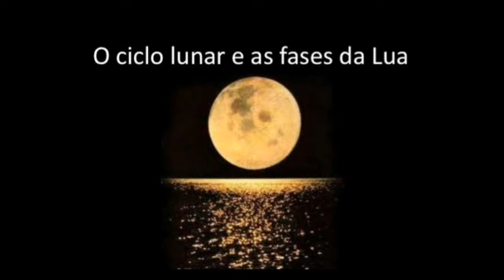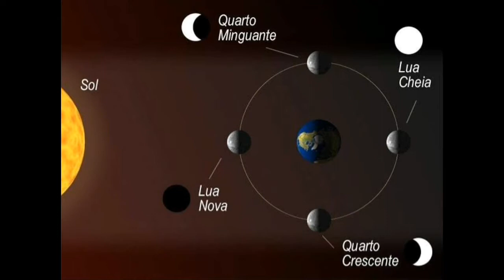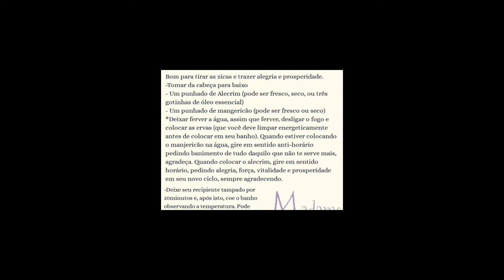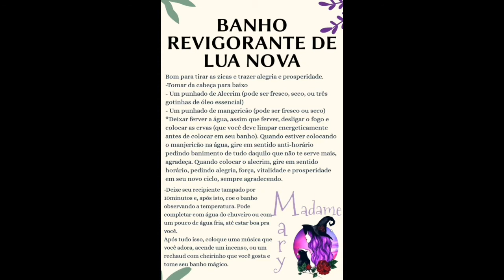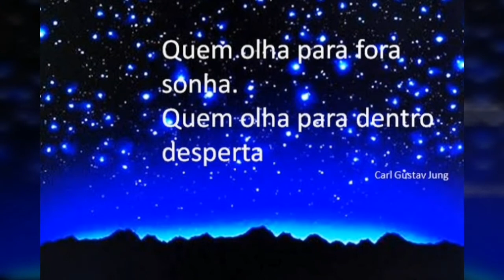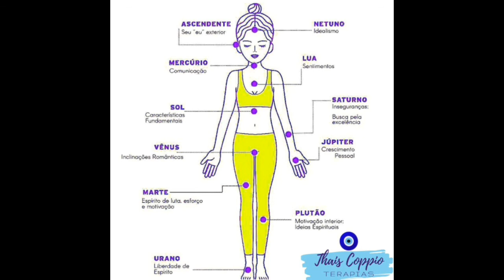Meditação e Banho Energético de Lua Nova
Hoje a meditação foi feita com muito amor, para as renovações que a lua nova nos traz com seus finais de ciclos e tive a honra de receber os cuidados de Madame Mary Reis através de um Banho Energético. Divido agora esse cuidado com vocês. O banho foi ótimo para mim! Depois me contem. Gratidão! 💜🙏